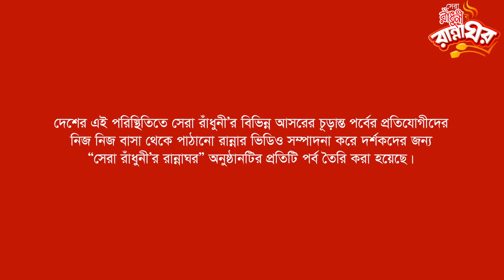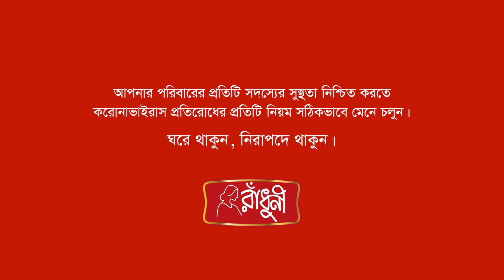সেরা রাঁধুনীর রান্নাঘর- ঈদ স্পেশাল 'চিকেন বেসন ডাল মাখনি'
এই পবিত্র রমজানে ঘরে বসেই হোক সহজেই সুস্বাদু সব আয়োজন। “সেরা রাঁধুনীর” সেরাদের রান্নাঘর থেকেই এবার বাহারি সব রেসিপি রাঁধুনীর ফেইসবুক পেইজে শুধুমাত্র আপনার জন্য! আজকে "সেরা রাঁধুনী ১৪২২" এর প্রতিযোগী; কুদরত - ই - কিবরিয়া আছেন তাঁর আসন্ন ঈদ স্পেশাল রেসিপি 'চিকেন বেসন ডাল মাখনি' নিয়ে।